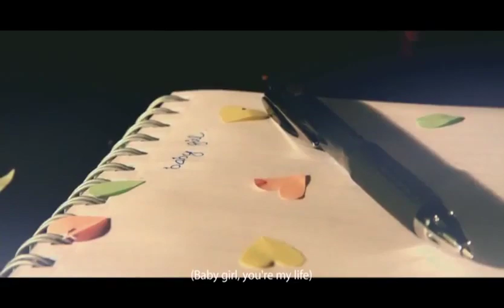Kaung Ma Lay - Hlwan Paing (MTV)